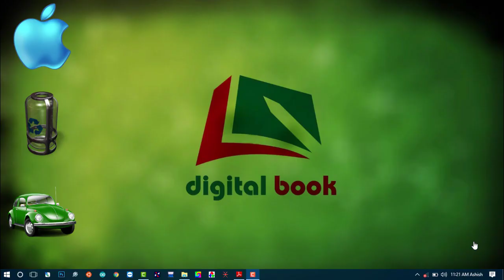Pathani Samanta Mathematics Scholarship 2019 | Profit and Loss 2 by digital book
About -

1.Mic for Voice Recording

2.Laptop in Low Budget below 35000 (Best)

3.Tripod for Camera